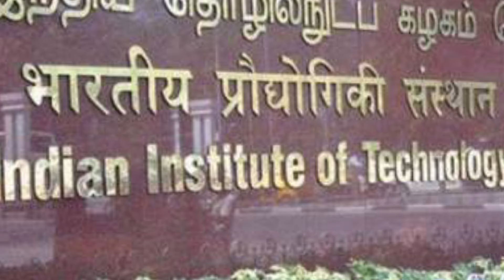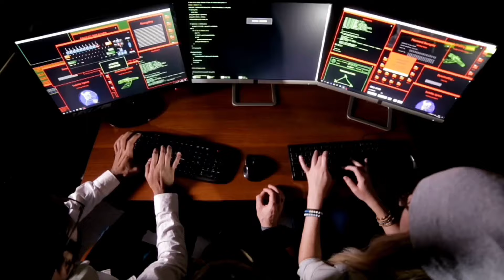Computer Science Students इंजीनियरिंग कॉलेज में पहले साल से कैसे कमाए 3 लाख रुपया? Admission open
*Apply for PAT now👇*

Polaris School of Technology in association with Medhavi Skills University is all set to bring the next big revolution as they are building the next-gen of techies.

✅ 5000 hours of live coding
✅ Next-gen SGDL framework by IITian and MAANG professionals
✅ No social sciences in your curriculum
✅ Internships from 2nd year onwards
✅ 10,000 USD seed funding for startups at PST Tech Combinator
✅ 24*7 coding dens, Gadget Garage, Hackathons, etc.
✅ Corporate campus unlocking networking opportunities in the Tech capital - Bengaluru

Youtube SEO Keywords
 campus tour
 JEE Mains
 JEE Advanced
 IIT
 polaris school of technology
 polaris school of technology campus tour
 college review
 engineering admission
 direct admission in engineering college
 computer science
 new-gen BTech programme